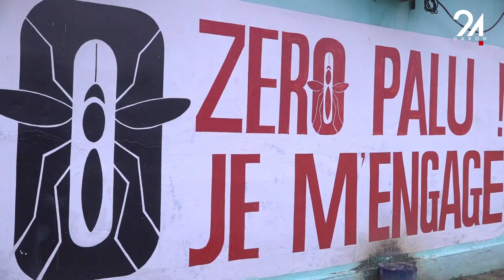GABON SANTÉ : LA LUTTE ANTIVECTORIELLE COMME MOYEN EFFICACE D'ÉRADICATION DU PALUDISME